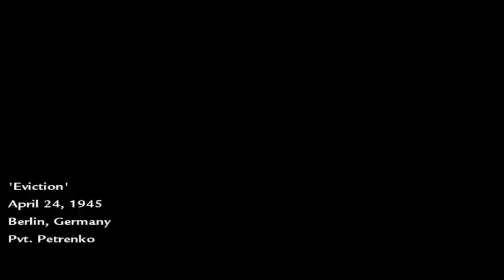CALL OF DUTY WORLD AT WAR #7